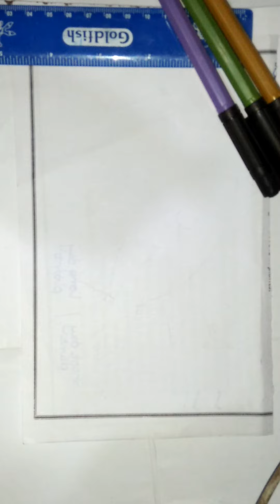Outstanding Drawing for kids//Drawing for kids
Drawing easy for kids step by step.